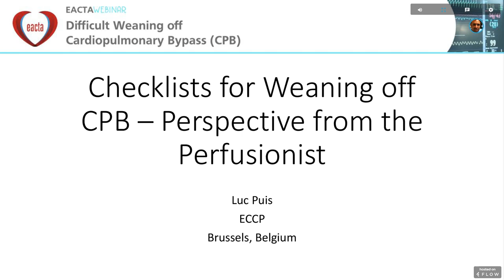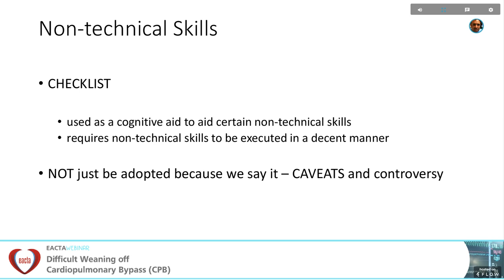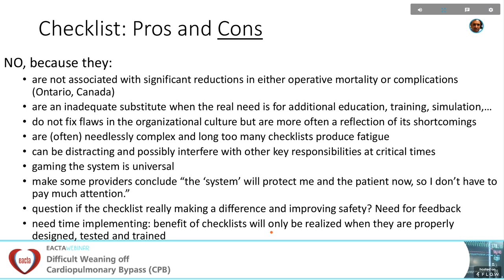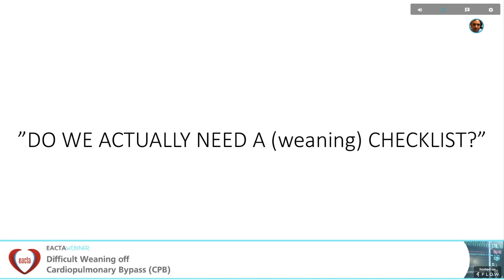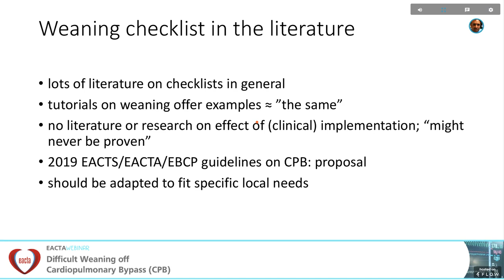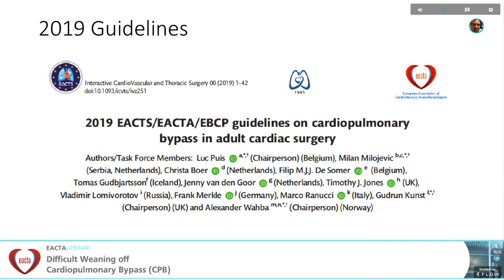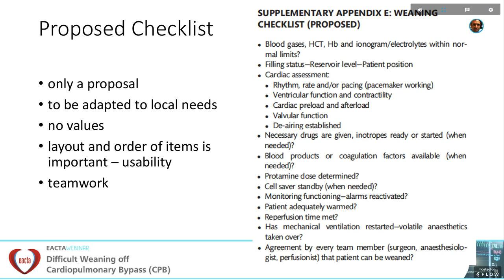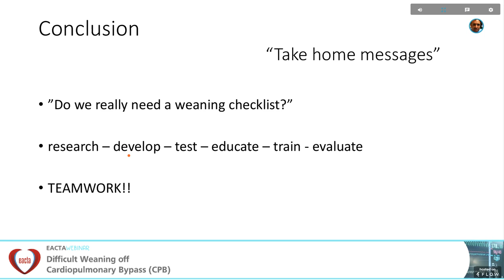Checklists for weaning off CPB – perspective from the perfusionist - Luc Puis (France)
EACTA Webinar "Difficult Weaning Off CardioPulmonary Bypass", March 30, 2020